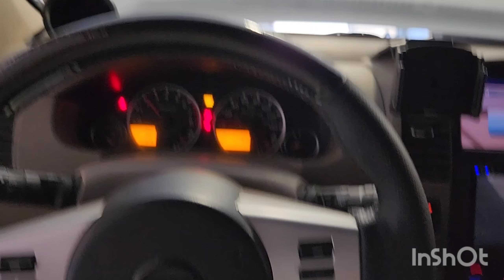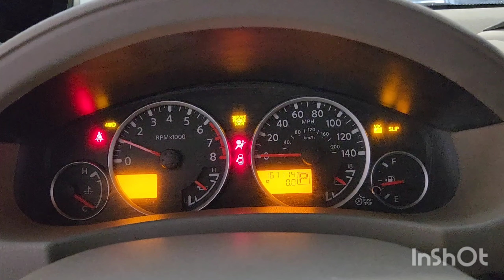2011 Nissan Pathfinder R51 V8 First Start up with Manifold